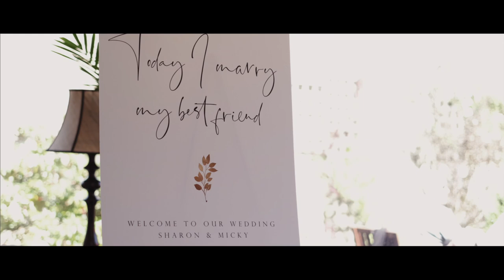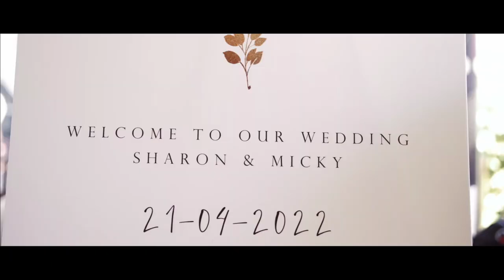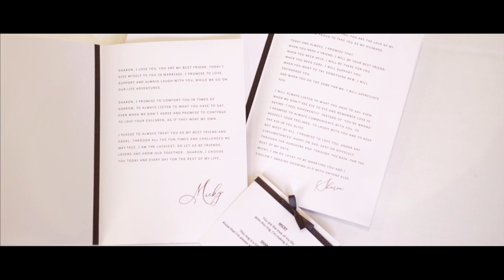Poets House, Ely - Wedding highlights film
Wedding film form Poets House in Ely, Cambridgeshire shot by Gecko Films - Wedding videographer based in Suffolk.